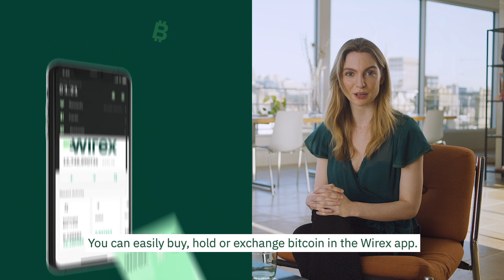WirexWorks: We answer, what is a bitcoin?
The most famous cryptocurrency has recently become a buzzword 🐝 in conversations around the dinner table, at parties and it's everywhere social media!

But what is it? And why is it worth more than some house deposits?

👩‍🏫 WirexWorks is a brand new education series from leading payments platform Wirex (that's us!) made especially for beginners. It was born from our core belief that digital currencies should be accessible to all. And the first step is knowledge.

🧠 We'll be providing you weekly, bite-size crypto content to help you on your journey. Answering some of your most commonly asked questions, as well as some tips and tricks!

👍Want us to cover something? You’ll soon become a pro!